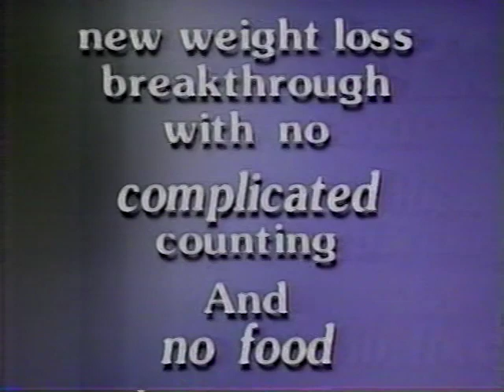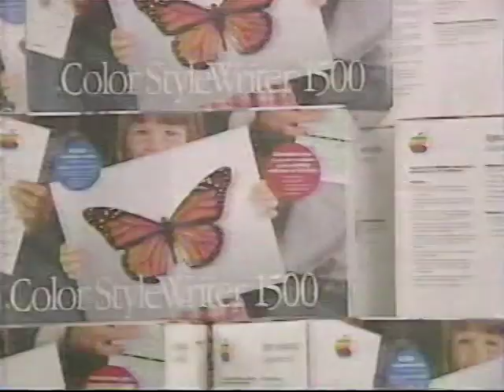TV Commercials (Sept 1997) 03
TV Commercials Sept 14, 1997 recorded on CITV from antenna.

0:00 "ITV Sports Night" with Perry Solkowski
0:05 Canadian Tire (store)
0:35 Weight Watchers "123 Success"
1:05 West World Computers (store)
1:35 Wendy's chicken nuggests
2:05 Honda Accord (car)
2:35 Nabob "Carnival Brazil" blend
3:05 "ITV Sports Night" with Perry Solkowski